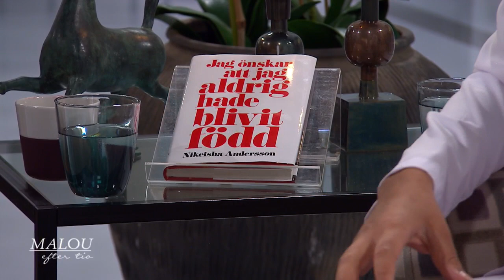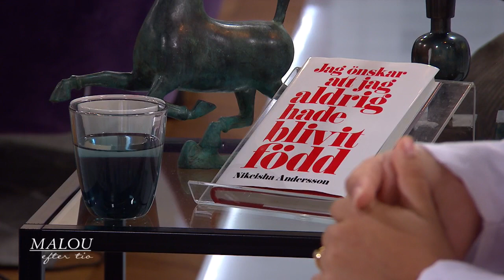Regissören Nikeisha Anderssons långa kamp mot ångesten: ”Det finns alltid e… - Malou Efter tio (TV4)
Idag är Nikeisha Andersson en etablerad regissör men bakom den framgångsrika fasaden finns en annan historia, en lång kamp mot ångest och självmordstankar.